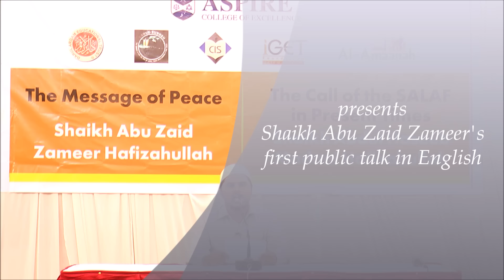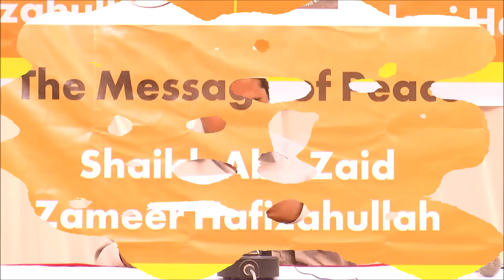The Message of Peace : Shaikh Abu Zaid Zameer (Aspire Conference 2016)